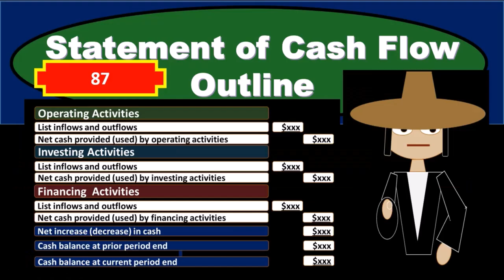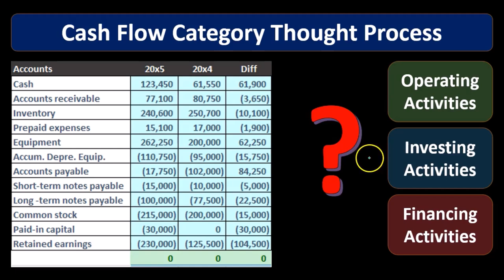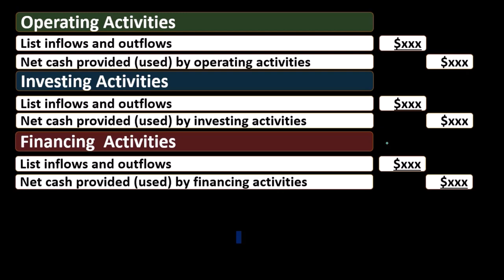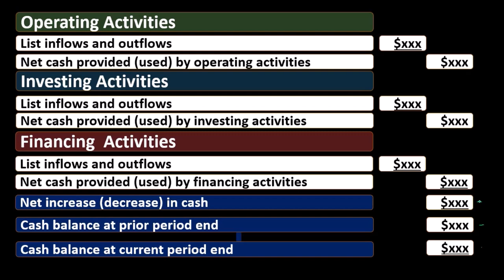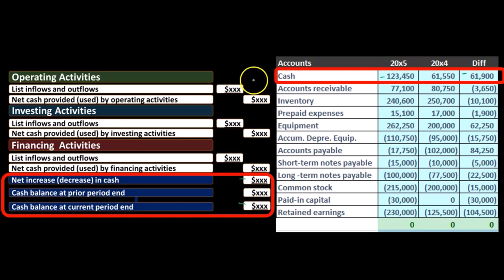Statement of Cash Flow Outline 40 Contabilidad financiera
Statement of Cash Flow Outline
Contabilidad financiera